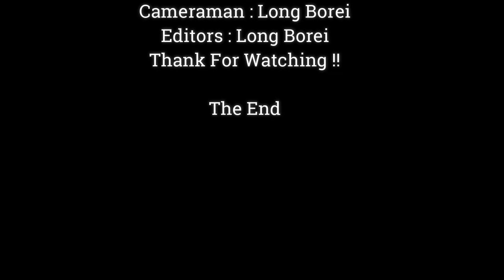I'm Not Scared You Sister Please Stop Annoying Me, Baby Jody Warning Sister Janna Face So Strongly,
Dear all Value Visitor, This Videos We Want To Show You About ,I'm Not Scared You Sister Please Stop Annoying Me, Baby Jody Warning Sister Janna Face So Strongly,